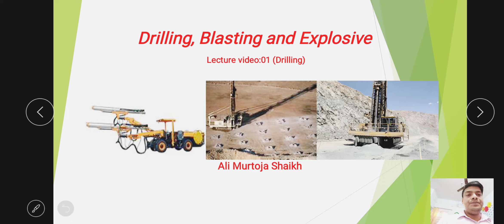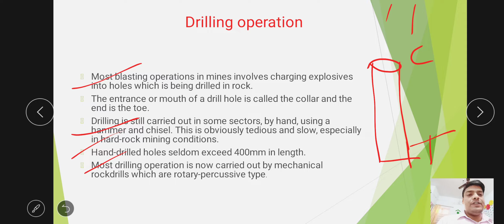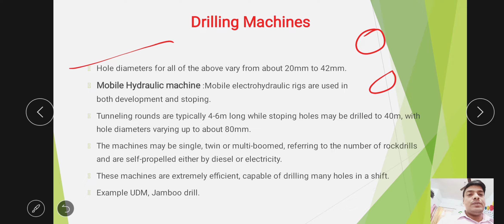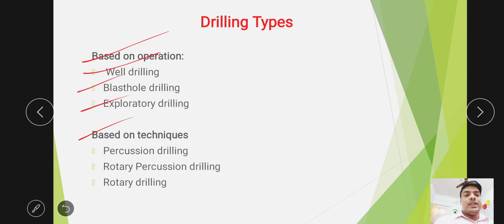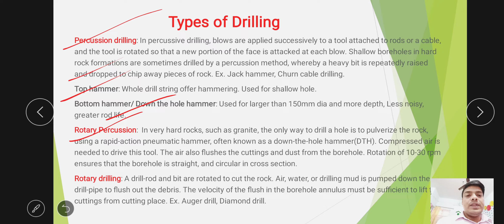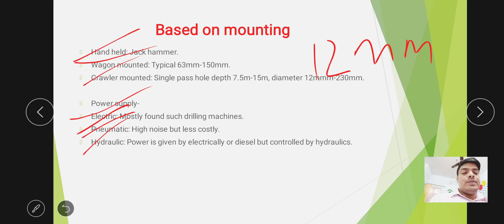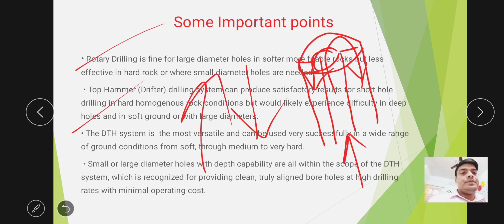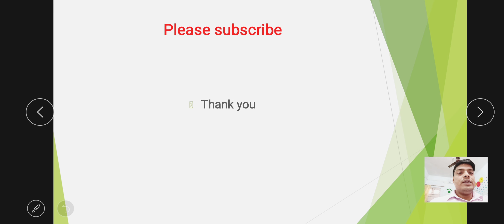Different drilling operations # Drilling operations in mines # Drilling and blasting operations.